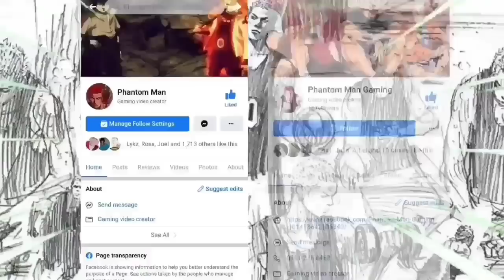HIGH SCHOOL TOURNAMENT EP.8 | Napakagandang Play Ni SAKURAGi (FAN MADE)